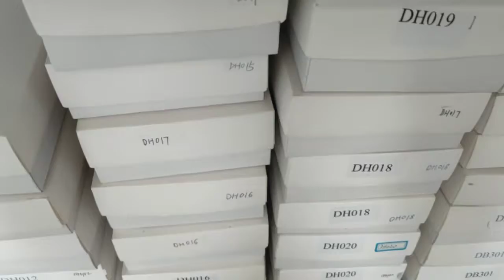mink lahes 25 mm mink eyelashes GAO LASHES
Lashes manufacture wholesale eyelashes and wholesale 3D mink eyelashes quality mink lashes vendor from the GAO eyelashes factory directly packed the customized eyelash boxes, lash cases in different materials magnetic eyelash boxes, Acrylic eyelash box, crystal eyelash boxes and drawer type lash cases

GAO lashes is the top quality mink lashes handmade manufacture and lashes bulk vendor. There are good teams of skill workers and lashes designers, lashes packages custom and lashes sales.

GAO lashes have 10 different series of lashes styles such as natural lashes, 3d mink lashes, 20mm mink lashes, 25mm 3d mink lashes , vegan lashes: 3d silk lashes, wand lashes. There are more than 1000 lashes styles and the lenth of lashes are 13mm/16mm/18mm/20mm/25mm/28mm...

GAO Lashes accept lashes styles customized, OEM and ODM.

GAO Lashes is the best eyelash vendor in China .
Best Wholesale Mink Lashes Vendors and 20mm mink lashes vendor with eyelash package
25mm Siberian Mink Strip Lashes Manufacturer, 25mm mink lashes vendors From China ,
We professional on Wholesale 3D Mink Lashes and 25mm Mink Strip Lashes to USA  and UK .

 So GAO Lashes is The Best Mink Lash Vendor For your Choice.
We are a professional handcraft Mink Eyelash Vendors and Wholesale Mink Lashes manufacturer business more than 10 Years .

We Have already Successfully to Helped 2,000 Eyelash Entrepreneurs Start Their Own Eyelash Business in USA .Wholesale mink lashes factory 3D Mink Eyelashes Mink Lashes Wholesale Mink Eyelashes Manufacturer lash Vendor Mink Lashes Wholesale Private Label 3d mink lashes and eyelash package lash vendors.

Our Eyelash Manufacturer Have Own 20mm mink lashes and 25mm mink strip lashes new design Term Mink Eyelash Quality control department , wholesale mink eyelashes after sales service Terms. As a trusted  mink eyelash vendors We have more than 10 year's experience on eyelash vendors wholesale in USA
and our 20mm mink strip lashes and 25mm mink strip lashes is hot  selling in USA,
 Emma Lashes already become a  pioneer  of 3D Mink Eyelash Manufacturer in China and Top Mink Eyelash Vendors in USA now.

 We also have a mink lashes cheap but reasonable price for good quality for bulk mink lashes orders and make eyelash packaging eyelashes 25mm mink lash vendors.

Who Is GAO lashes factory?

What is 3D mink eyelashes wholesale?

what is shorter styles 3d mink lashes ?

What is long style lashes 25mm mink lashes/28mm 3d mink lashes?

How to custom eyelash packaging boxes?

What is individual lashes extension?

How to start your own eyelashes line business ?